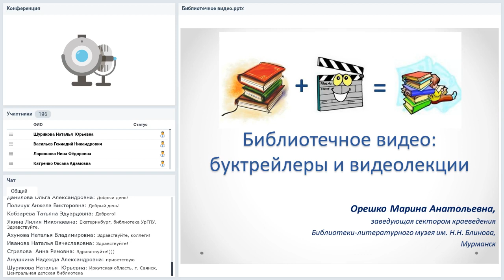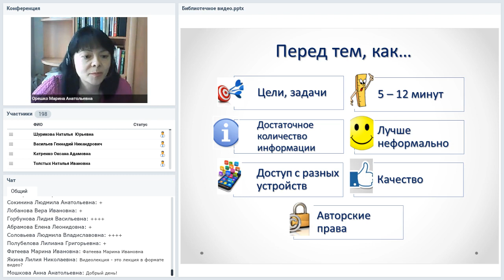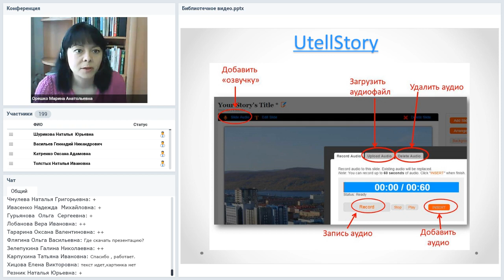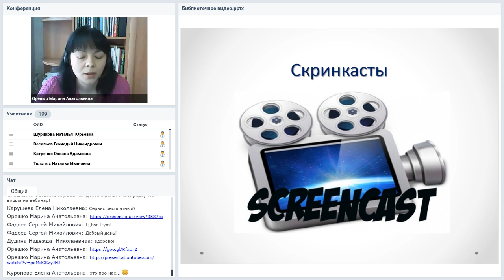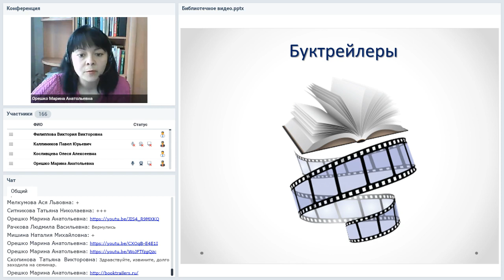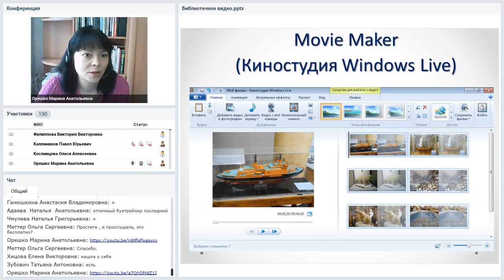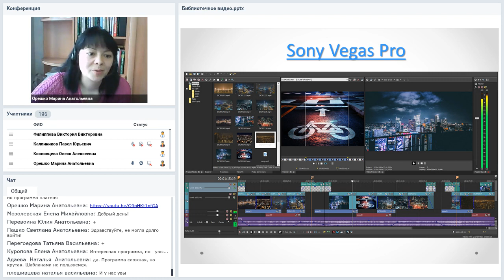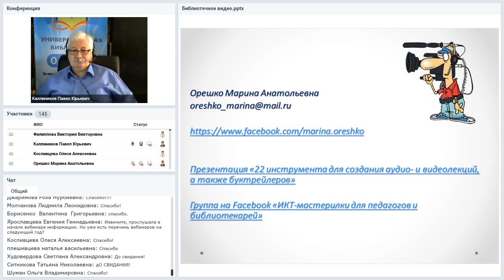Библиотечное видео: буктрейлеры и видеолекции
Вебинар
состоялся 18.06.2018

Ведущая вебинара:
Марина Орешко, заведующая сектором литературного краеведения Библиотеки — литературного музея имени Н.Н. Блинова, методист ЦДО «Снейл»